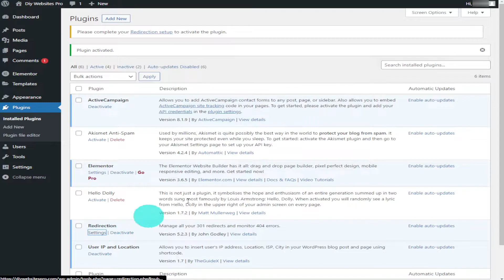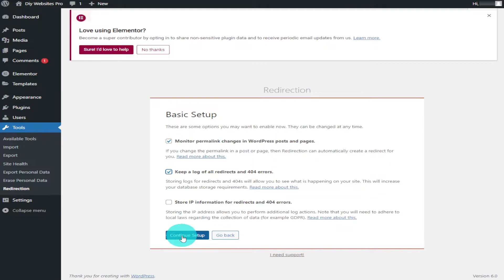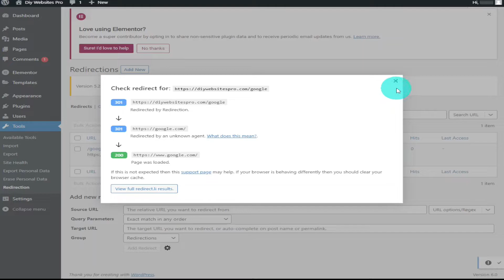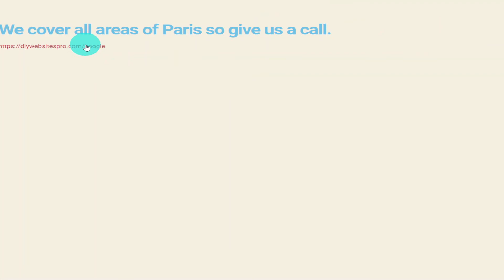How To Create A Redirect Link In A WordPress Website (301 Beginners tutorial 2023)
In this Video Tutorial, I am going to show you how you can create 301 redirect links for your WordPress Website. Its so simple to even beginners can do it.

00:00 - Intro - Custom Redirects
00:09 - How To Install Redirection Plug In By Jonn Goddley
01:31 - How To Create A301 Redirect
02:43 - How You Can Use 301 Redirects In Social Media And On Websites
03:17 - Wrapping Up Video

For website hosting there is two options. SiteGround and NameHero.